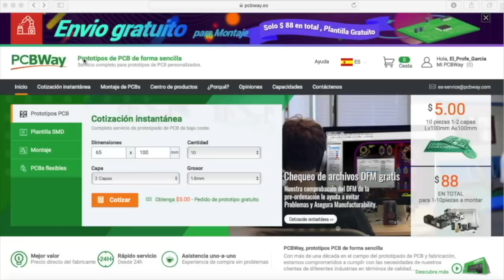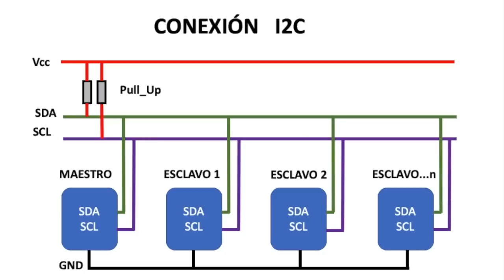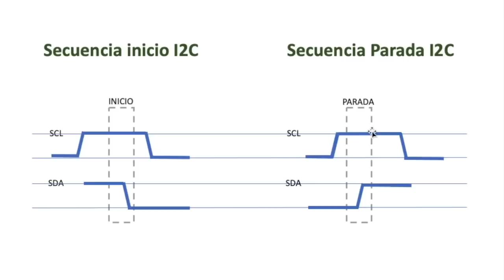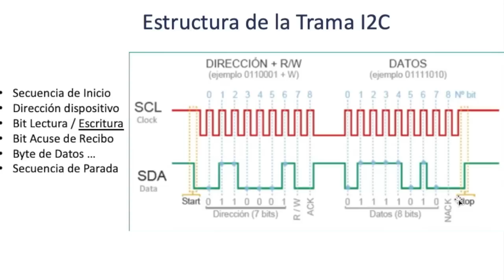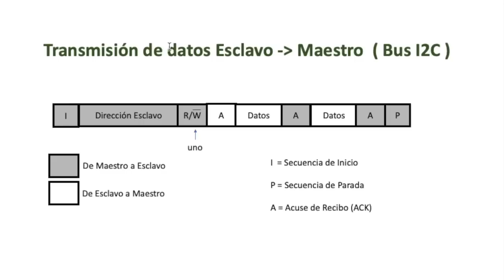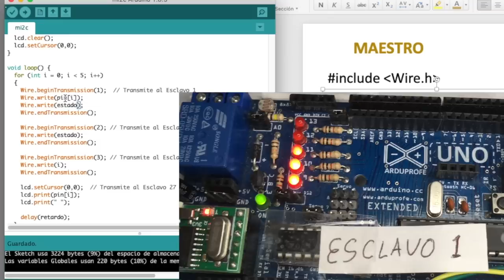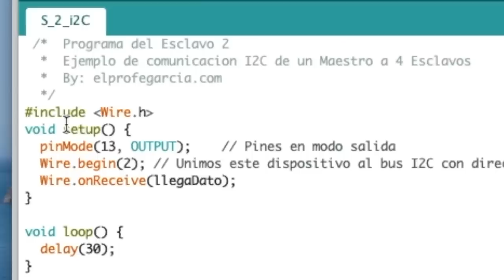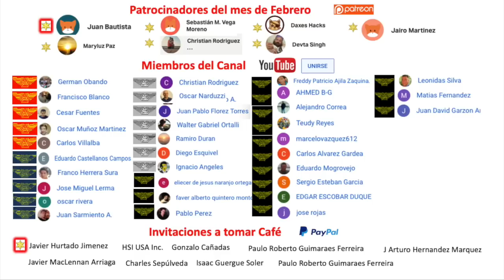✅ Conectar varios Arduinos con solo dos cables, Maestro y Esclavos, aprenderemos el protocolo I2C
Como conectar varios Arduinos con solo dos cables, aprenderemos el protocolo I2C, la estructura de la trama y sus conexión
Materiales

(1) Arduprofe UNO
(1) Arduino Leonardo
(1) Conversor I2C LCD
(1) LCD 16 x 2
(1) Protoboard 830
(20) Cables Jumper M-M
(2) LED